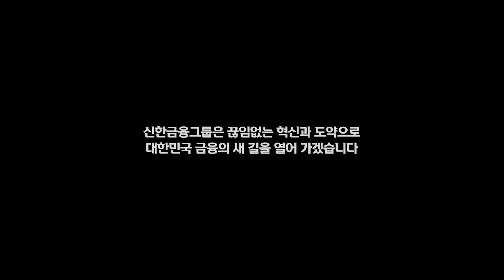참신한 위대함의 시작 (수어통역)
신한의 이름으로 고객님과 함께 걸어온 40년
더 쉽고 편안한, 더 새로운 금융으로 40년을 넘어 먼 미래까지
끊임없는 혁신과 도약으로 대한민국 금융의 새 길을 열어 가겠습니다.

준법감시 심의필 제20220713-Exi-003호